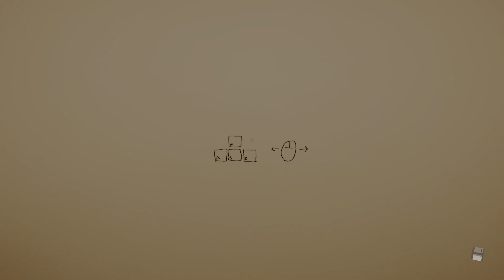Intro Superliminal [Español HD]